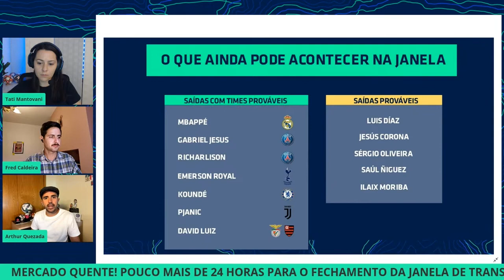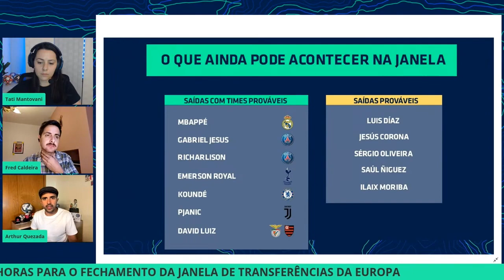FLAMENGO OU BENFICA: QUAL O DESTINO DE DAVID LUIZ? - Cortes TNT Sports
Baita reforço para qualquer uma das duas equipes!

Segunda: TNT Sports Live - 17h
Terça: Quem quer ser um idiota? - 17h
Quarta: MFM Debate - 14h
Quinta: TNT Sports Live - 17h
Sexta: Formigados Talk Show - 17h